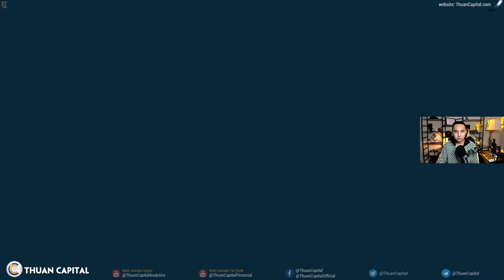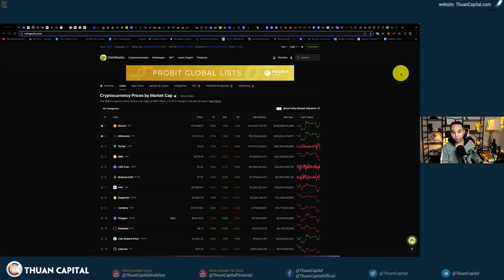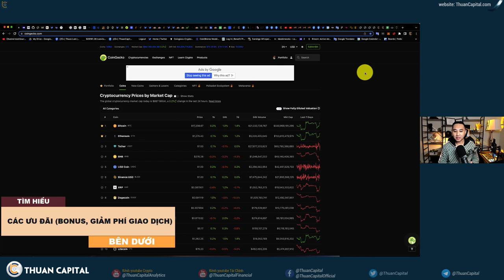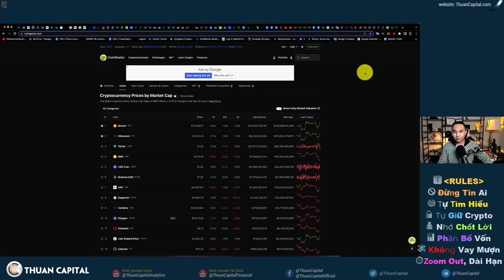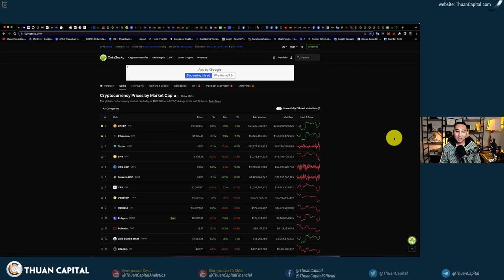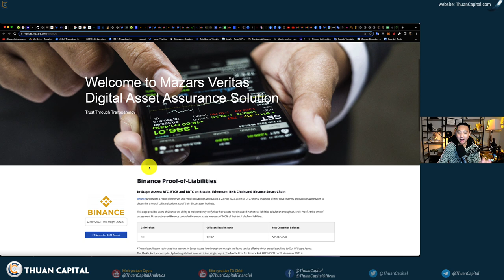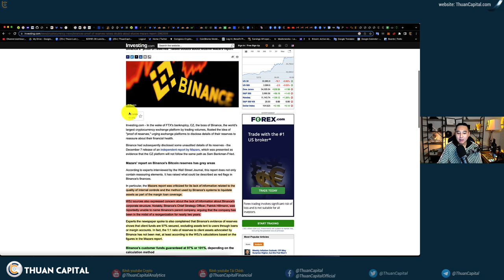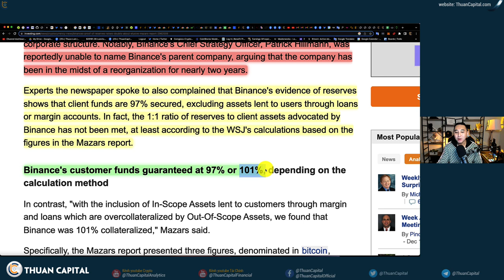1485 (Part 1) - FUD Khắp Nơi, 4 Nghi Vấn Về Bài Kiểm Toán Của Binance